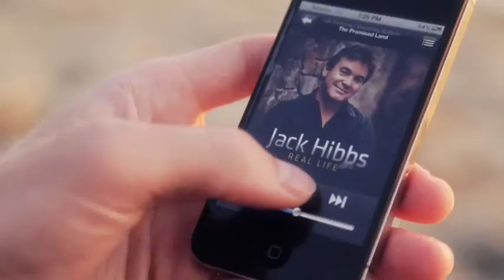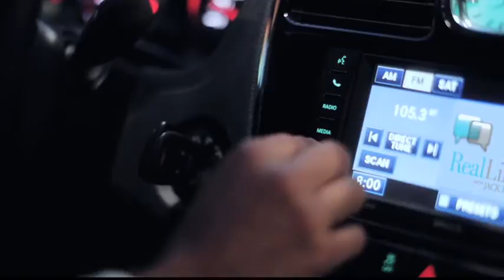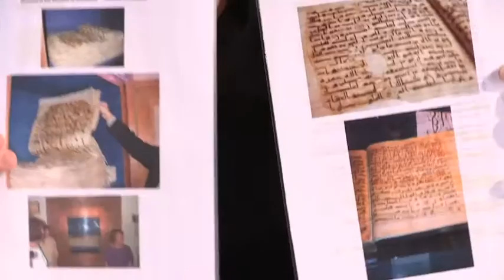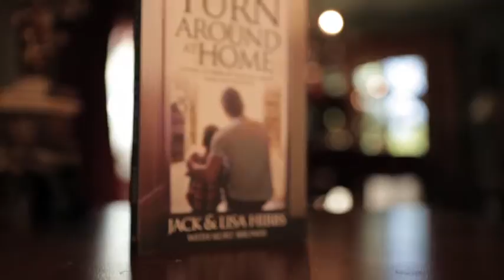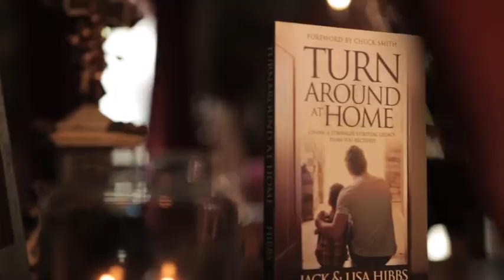Jack Hibbs Interviews Jay Smith on An Historical Critique of Islam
Pastor Jack and Jay Smith, international expert on Islam, discuss newly revealed facts from the Muslim's own scholars and sources that challenge the foundations of Islam, Muhammad and the Quran. You'll be challenged!

RLV137